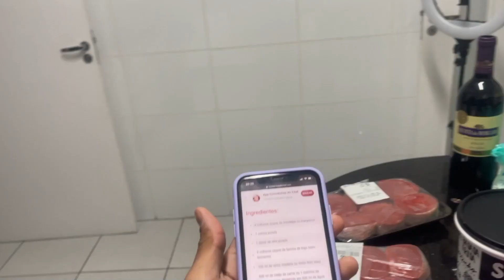FIZ O NOSSO PRIMEIRO ALMOÇO NA CASA NOVA!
Bom diaaa! 👏🏼👏🏼👏🏼 Nesse vídeo nós fizemos o primeiro almoço na nossa casa nova!! Será que a comida ficou boa? Fiquem até o final para saber!! 💘💘